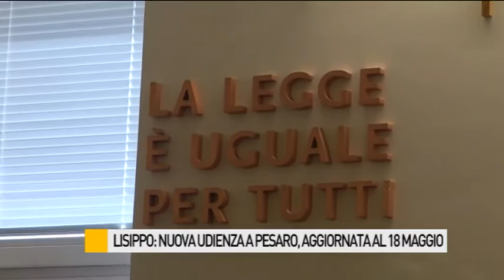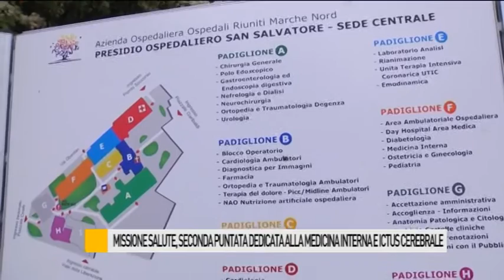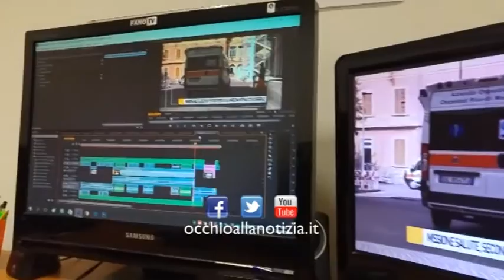Occhio alla NOTIZIA 20/4/2016